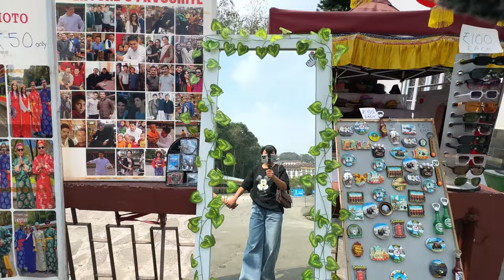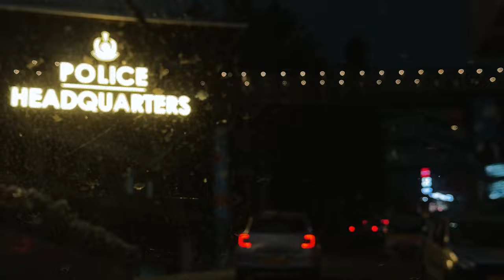Gangtok Best Tourist places / Ranka Monestary Rumtek Monestery ban jhakri water Fall / Gangtok Day 4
Hello Everyone Welcome to our channel Priya & Sheetal Jhapali Girls we are priya ( 24yrs) & sheetal (21yrs) today in this video we will be exploring every major MONESTERIES of Sikkim including Rumtek Monastery Ranka Dhajey Monastery Chorten Monastery Enchey Monastery Ban Jhakri Falls Ranka Mangkhim.